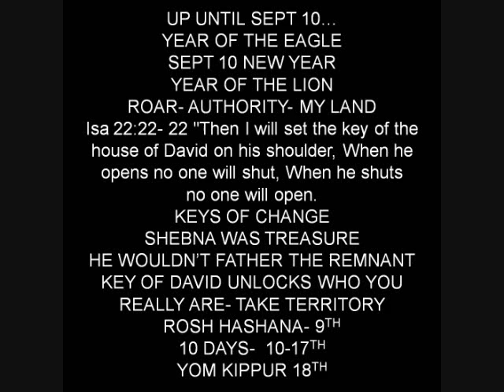Ps 22 part 2 3